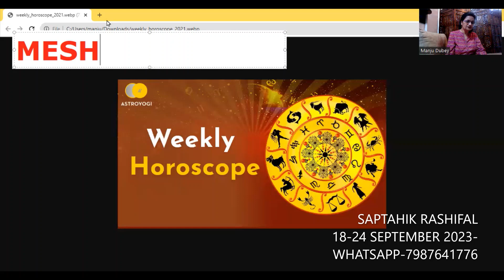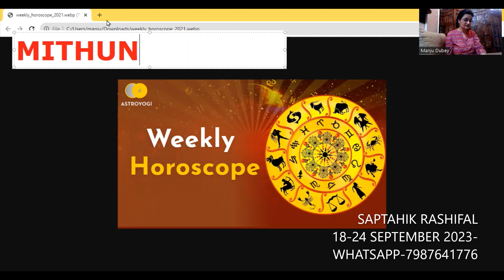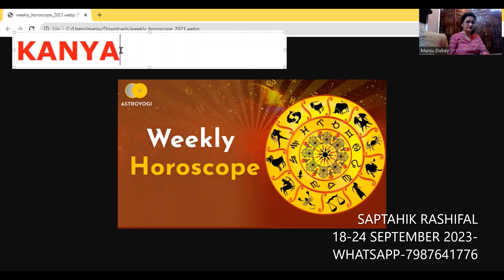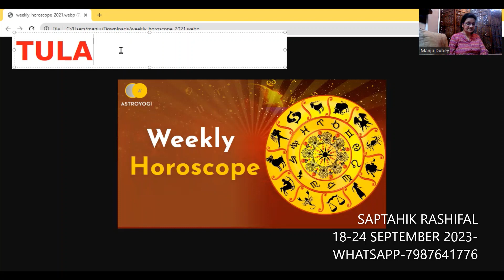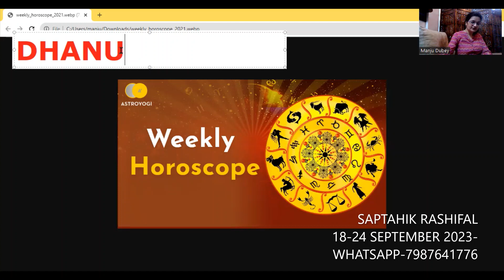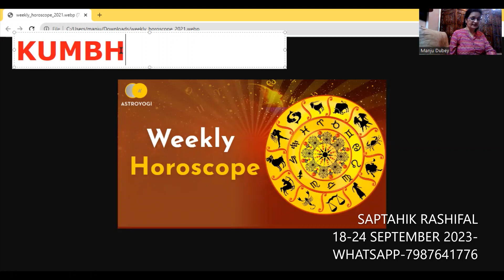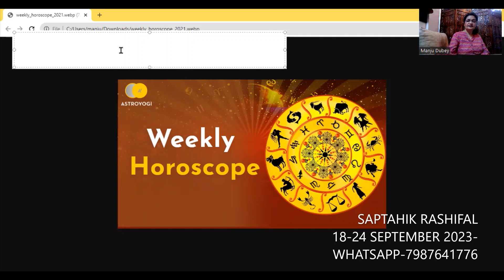साप्ताहिक राशि 18-24 SEPTEMBER 2023/WEEKLY HOROSCOPE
ज्योतिष वेदांग  है, जो ईश्वरीय संकेत को बताने में सहायक होता है- ग्रहों और नक्षत्रों के आधार पर| अतः यह सम्पूर्ण मानव जाति के हित के लिए होता है |

साप्ताहिक राशिफल ,जानिए आपका होरोस्कोप क्‍या ,,weekly horoscope in hindi,dainik rashifal,saptahik rashifal,masik rashifal ,

 इस हफ्ते क्या कहते हैं आपके सितारे ?

Divine Astrology